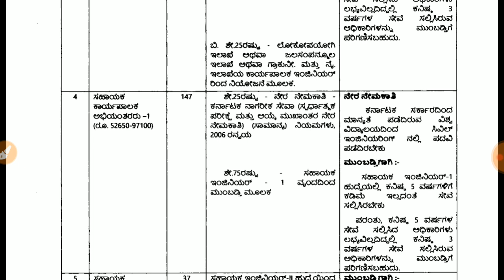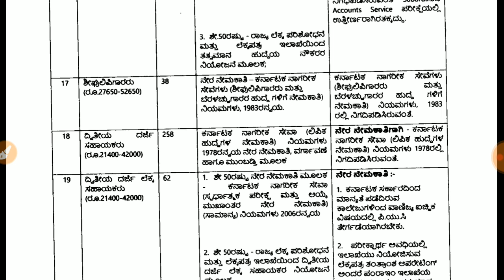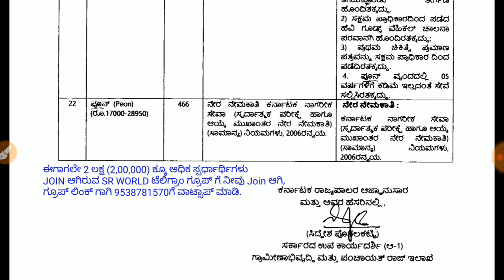ಗ್ರಾಮೀಣ ಅಭಿವೃದ್ಧಿ ಮತ್ತು ಪಂಚಾಯತ್ ರಾಜ್ ಇಲಾಖೆ ಖಾಲಿ ಇರುವ ಹುದ್ದೆಗಳ ಬಿಡುಗಡೆ